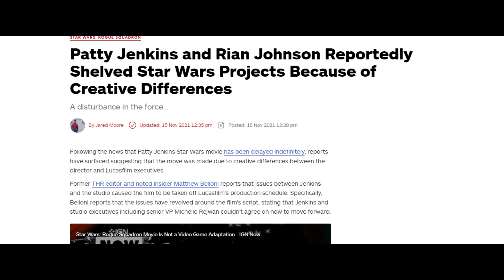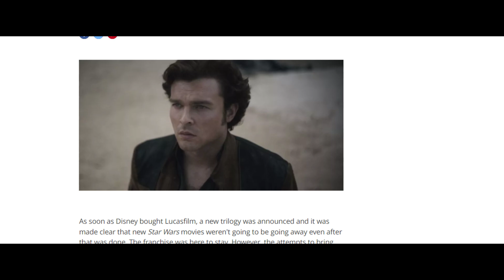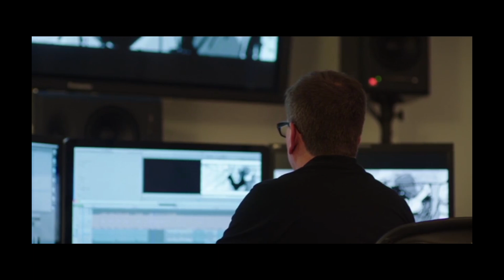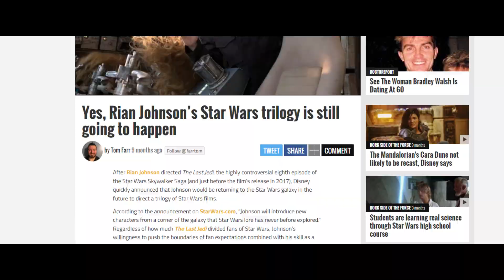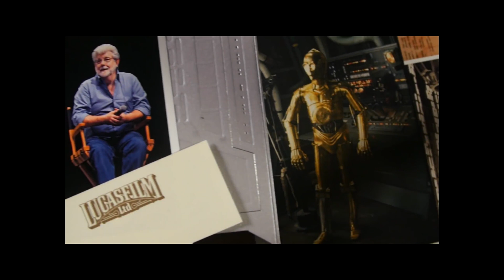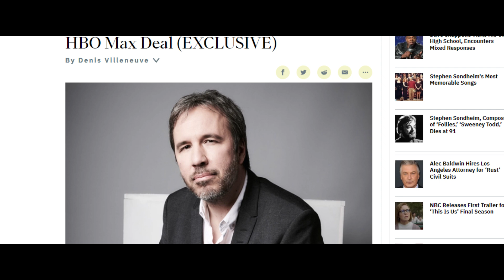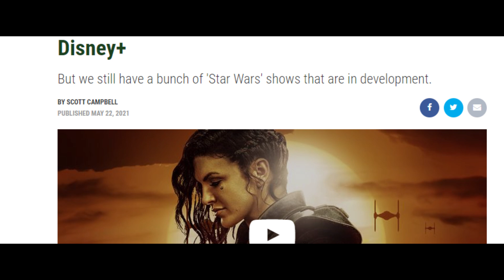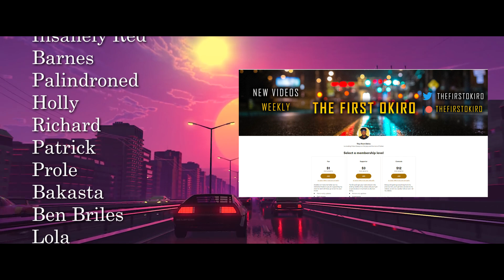Creative Differences A Star Wars Story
When it comes to Disney Lucasfilm, creative differences are a tale as old as time, no pun intended. With Rian Johnson and Patty Jenkin's Star Wars films shelved, what's the end game here?

Channel managed by: Kloei Villanueva